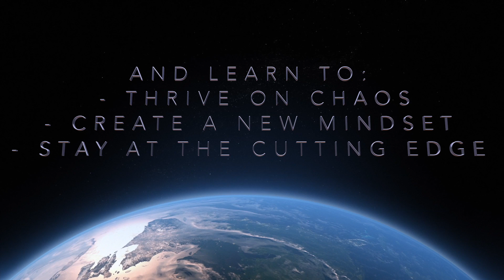Whacked Business Speaker - Prof David Block - Highlight Reel 2018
Business Speaker Prof. David Block gives insight into his Business Presentation, The Universe of Creativity "How to Thrive on Chaos".

Prof. David Block is an astronomer and highly sought after inspirational speaker, who has devoted over 30 years to encouraging audiences around the globe to always Look Up – and to never, never, never give up!  He speaks from the heart; sharing in-depth lessons from his world of research.

For a full speaker profile or to book this speaker

All contents of this audiovisual material belong to Whacked Management & Publishing (T/A Whacked). Unless explicitly attributed, the opinions expressed by any member within this audiovisual material  do not necessarily represent the official position of Whacked Management.